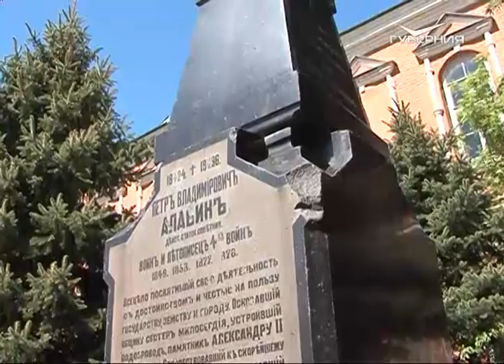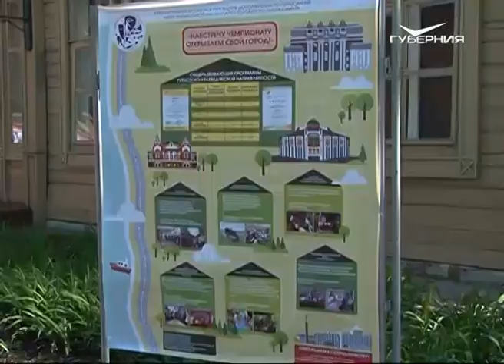Молодые дарования презентовали свои маршруты на фестивале "Новое поколение экскурсоводов"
Об истории родного города детям рассказывают.. дети. В роли экскурсоводов себя попробовали школьники. Сами продумали маршруты, которые презентовали на фестивале "Новое поколение экскурсоводов". На знакомые места по-новому взглянула и наша съёмочная группа.